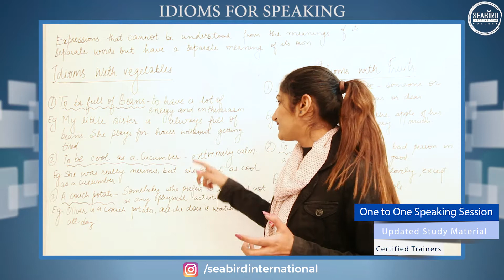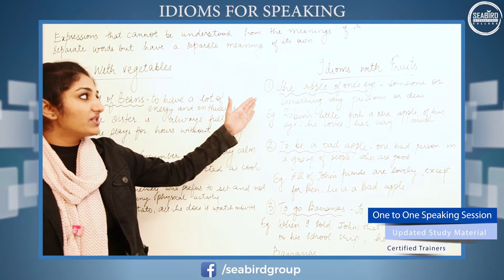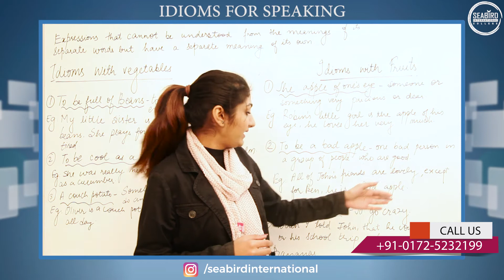Idioms for Speaking | Seabird International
In this class, our IELTS Trainer Ms.Bhavya will discuss some Idioms for Speaking.

For more updates you can join our IELTS / PTE / OET classes at Seabird International.

Address : SCF-75, Phase 10, SEC-64, Mohali, Punjab